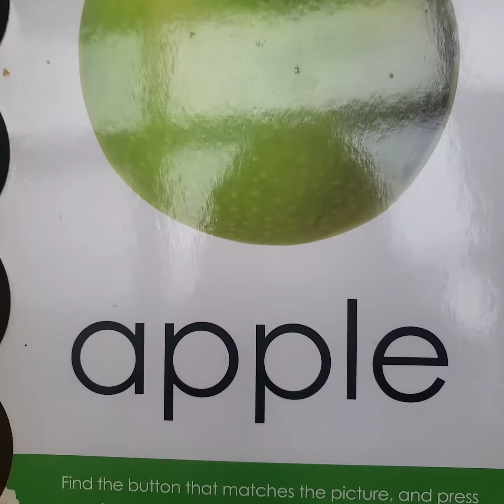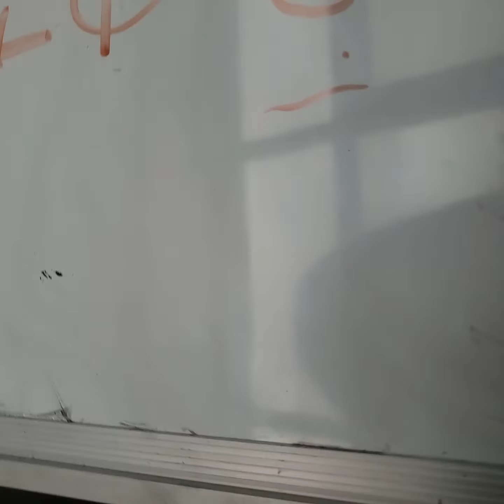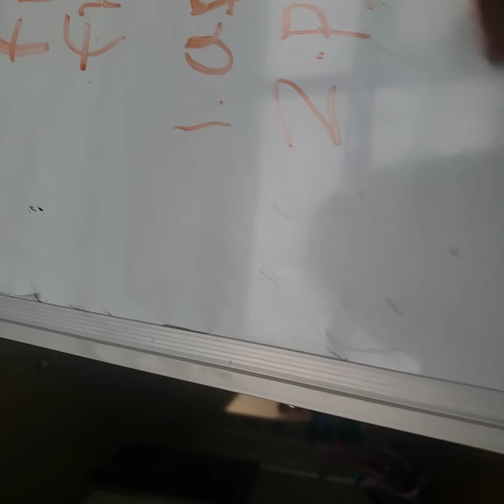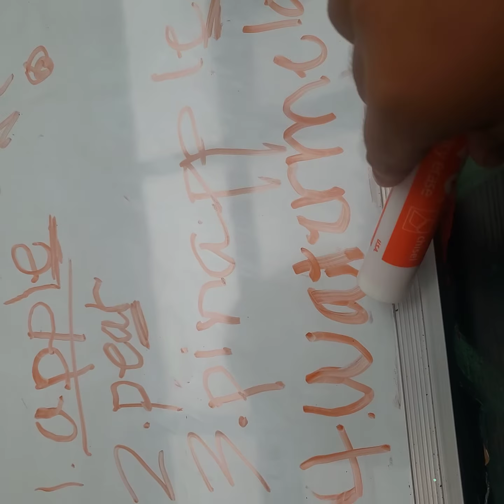Como ablar ingles con Valentina 😄😆